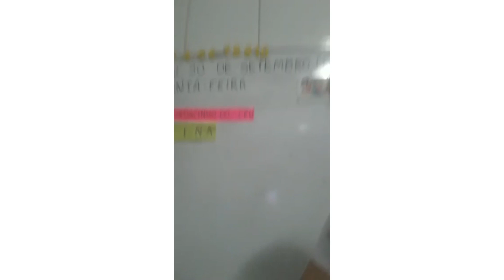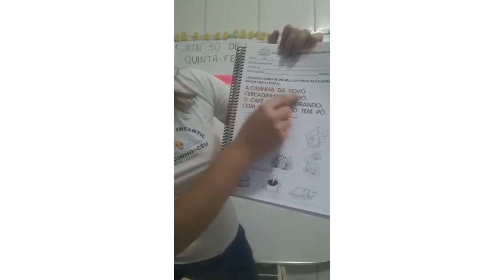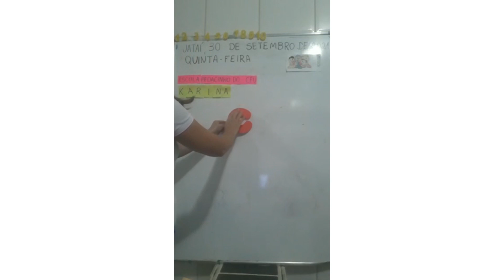30 de Setembro Jardim II Prof Karina